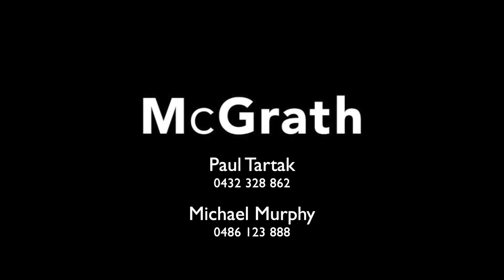22F Rawson Road, Greenacre | Paul Tartak & Michael Murphy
Luxury brand new double brick home, perfect for family living

This striking home showcases modern luxury, transforming what you call a home, a haven. The design is perfectly innovative for family living and features double height ceilings allowing for open and light filled interiors throughout. Situated in the heart of Greenacre this custom designed home is conveniently located to schools, transport, and parks, inserting itself into the beautifully close-knit community ideal for buying your forever home.

- Free flowing floorplan featuring sleek and modern interiors.
- Open plan design living/dining feature double height ceilings.
- Covered alfresco area with kitchenette, low maintenance garden
- Spacious gourmet kitchen with gas cooking and butler's pantry
- 4th bedroom/study & full size bathroom located on the lower level
- Luxury master boasting walk-in-robe, designer ensuite & private balcony
- Lock up garage w internal access, additional off street parking
- Double brick construction, ducted air conditioning through out
- Close to bus services, Chullora/Greenacre marketplace & parks